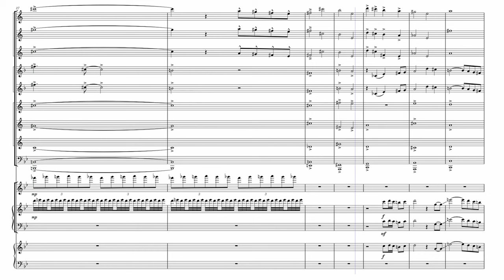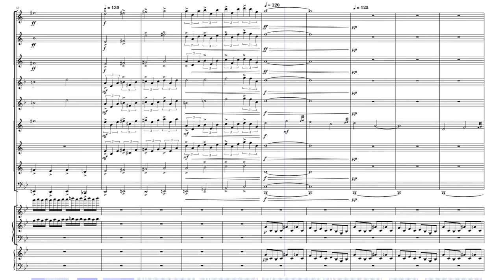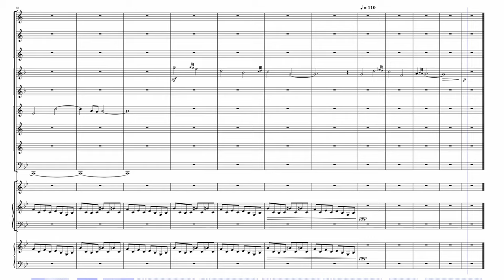Lugia's Song Brass Arrangement Transcription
I use MuseScore to make all of my transcriptions. I hope you enjoy!
Leave a comment of which song I should do next 👍🏽

Check out my site for must-have musical accessories, great gift ideas for holidays and more! It helps my channel grow, thanks!